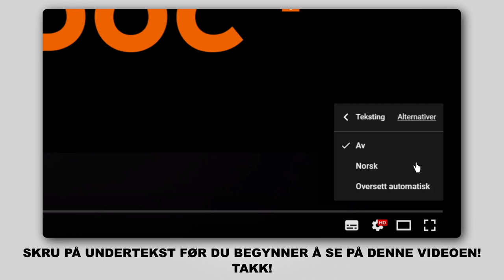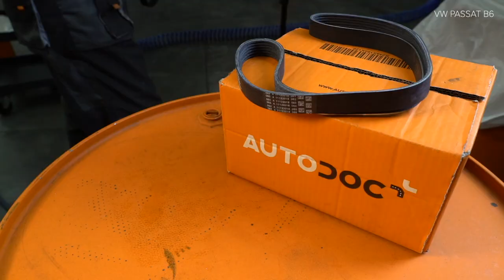Hvordan bytte multireim / kileribberem der på VW PASSAT B6 (3C5) [AUTODOC-VIDEOLEKSJONER]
Hvordan bytte multireim / kileribberem på VW PASSAT B6 (3C5) 2.0 Stasjonsvogn 2005–2010 [AUTODOC-VIDEOLEKSJONER]

Multireim for kjøretøyet AUDI Q3 (8UB, 8UG) (06.2011–...) / SEAT Alhambra II (710, 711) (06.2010–...) / VW CC –...) / VW Passat B7 Variant –12.2014) / VW Tiguan I (5N) (09.2007–...) bør som regel erstattes i én og samme prosedyre. Det er imidlertid noen små forskjeller, på grunn av spesifikke egenskaper ved kjøretøyets design.

🛠️ Verktøyene du trenger for å erstatte multireim:
- stålbørste
- skrallenøkkel